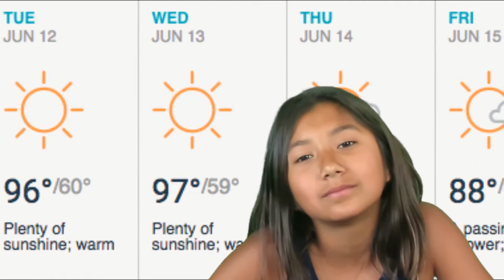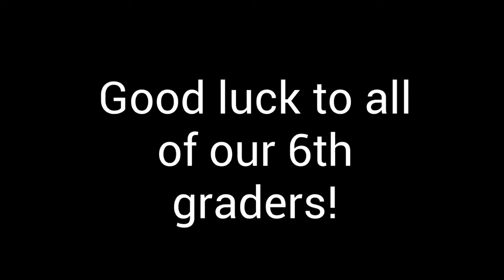CNN Season 2: Episode 28